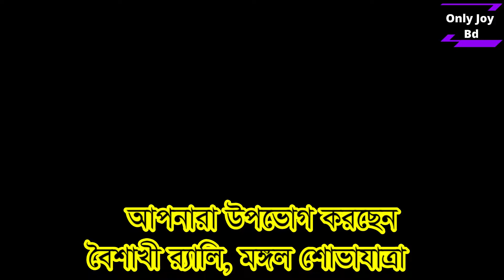বৈশাখী র‌্যালী | Boishakhi Rally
আমার ইউটিউব চ্যানেলে স্বাগত। বাংলাদেশ প্রাণবন্ত রঙ এবং উদযাপনের সাথে আরেকটি নতুন বছরকে স্বাগত জানাতে প্রস্তুত এবং বৈশাখী সমাবেশ উপভোগ করতে প্রস্তুত। মেগা সিটি জুড়ে অন্যান্য জায়গাগুলি সারা দিন ধরে জমকালো উদযাপনের জন্য প্রস্তুতি নিচ্ছে। আশা করি আপনি এই ভিডিওটি এবং আমার ইউটিউব চ্যানেলটি পছন্দ করবেন।

Only Joy Bd চ্যানেলে স্বাগতম
 আমি আশা করি আপনি আমার চ্যানেলের  ভিডিওগুলো উপভোগ করবেন